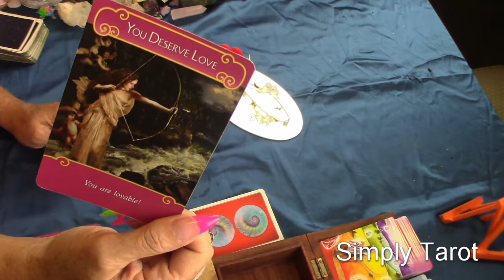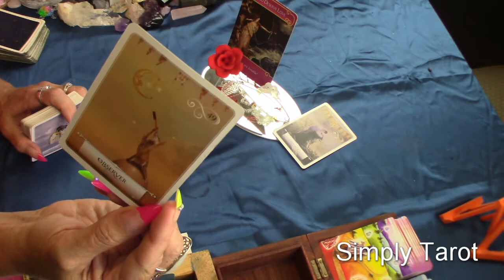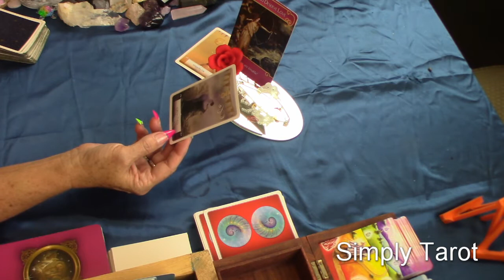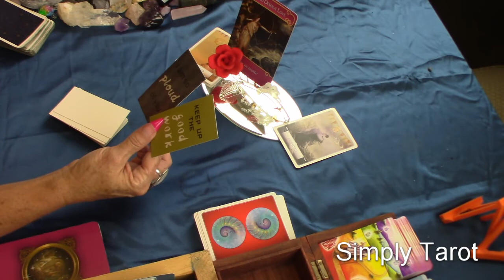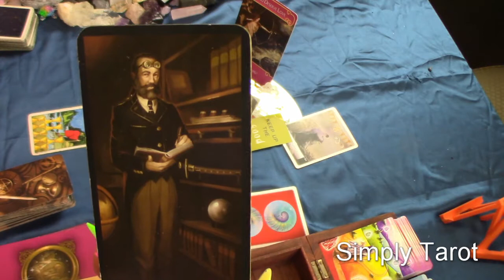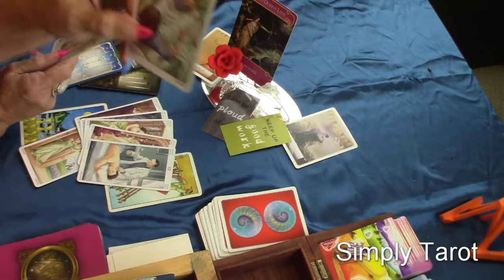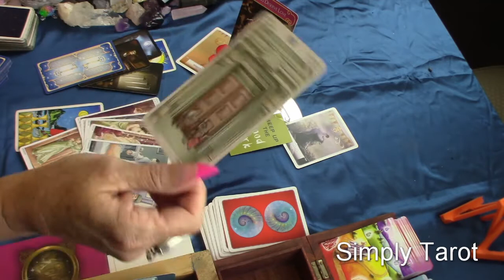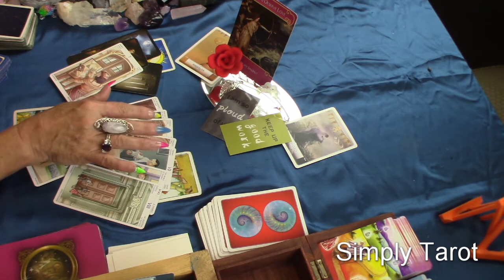Gemini you deserve love, think before diving right in